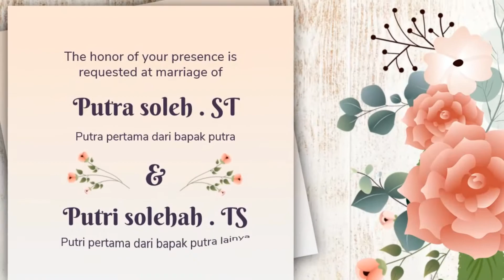Jasa Pembuatan Video Undangan Pernikahan Digital Bandung 0813 1093 0803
Jasa Pembuatan Video Undangan Pernikahan Digital Bandung | WA : 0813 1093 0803
Dewasa ini akses internet semakin terjangkau, Youtube dan Instagram semakin populer. Jasa Pembuatan Video Undangan Pernikahan Digital Bandung. Gaya hidup pun semakin bergeser, dahulu televisi menjadi media hiburan yang sangat populer, namun sekarang mulai bergeser, masyarakat mulai mencari hiburan dengan menonton video di youtube, Facebook maupun Instagram. Bahkan Netflix dan sejenisnya mulai menggeliat.

Kebutuhan Jasa Video Animasi Bandung untuk promosikan barang dan Jasa pun semakin meningkat. Namun membuat video yang menarik tak semudah membalikan telapak tangan. Namun tak usah Kuatir. Jasa Pembuatan Video Undangan Pernikahan Digital Bandung Hadir Untuk Anda

Kami Menjawab Kebutuhan itu. Jasa Video Promosi Bandung Melayani Pembuatan Berbagai Macam Video Untuk Berbagai Macam Media. Facebook, Instagram, Youtube, Presentasi Rapat dan sebagainya.

* Video Presentasi
* Company Profile
* Pemasaran Produk
* Ucapan Selamat
* Video Pribadi

Tak Usah Ragu Untuk Menghubungi Kami,
Jasa Pembuatan Video Undangan Pernikahan Digital Bandung
JASA VIDEO ANIMASI BANDUNG
INFORMASI:
WA atau SMS :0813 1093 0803